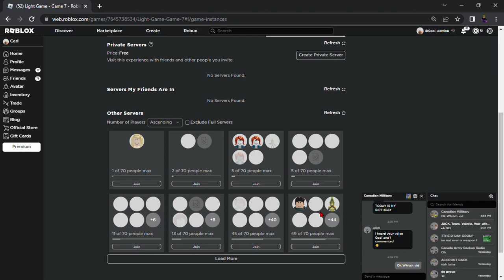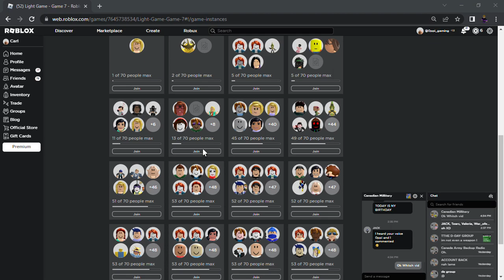Carl the npc plays roblox squid game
sub to groovydominoes52